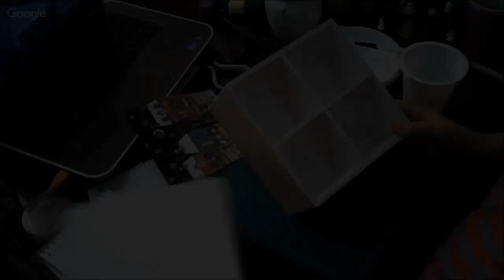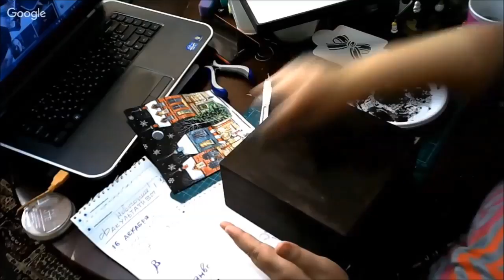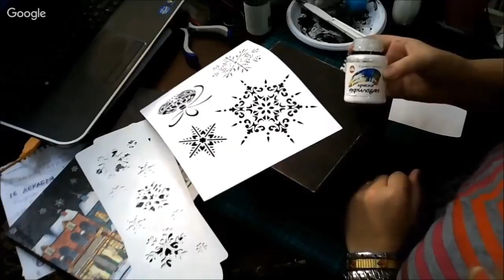Декор основания новогодней шкатулки. Университет Декупажа. Наташа Фохтина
Декорируем шкатулку вместе с солнечной Наташей Фохтиной:
-подготовка поверхности шкатулки для декора
-тонкое морение,отработка боковин
-работа с грунтом
-основные проблемы при декоре
-прошкуривание поверхности
-создание гладкости
-работа с краской и трафаретами